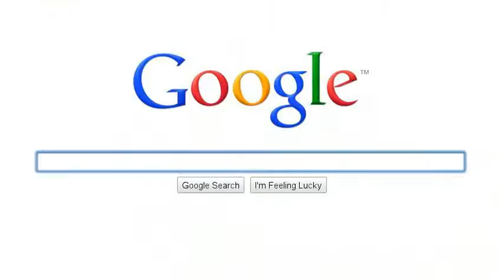August: Osage County